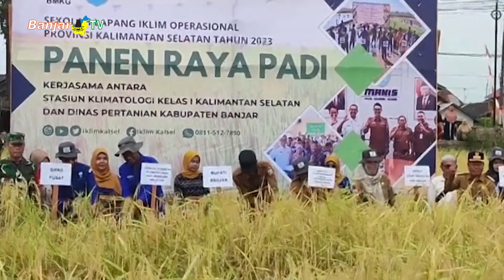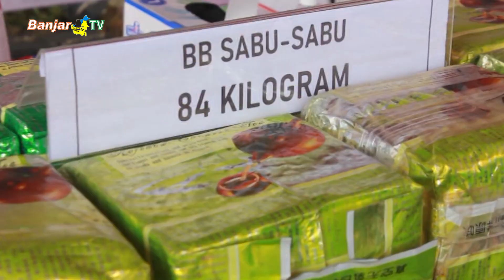LINTAS BANUA SEPEKAN EDISI 17 SEPTEMBER 2023 PART 2